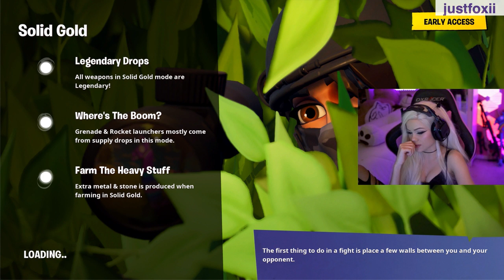positive vibes amirite - Fortnite Fails and WTF moments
Enjoy this Fortnite Fails and WTF moments video!
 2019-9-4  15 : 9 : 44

 Tfue 0:00 - 0:32

 dakotaz 0:32 - 1:01

 CDNThe3rd 1:01 - 1:26

 Loeya 1:26 - 1:55

 justfoxii 1:55 - 2:21

 EWROON 2:21 - 2:50

 themythic_ 2:50 - 3:15

 1DrakoNz 3:15 - 3:44

 HalienPower 3:44 - 4:11

 4a1a 4:11 - 4:39

 mynameschai 4:39 - 5:04

 krazzersFN 5:04 - 5:33

 LSkobHD 5:33 - 5:57

 cented 5:57 - 6:26

 MillerDC 6:26 - 6:55

 kurafn 6:55 - 7:23

 Rizzan 7:23 - 7:39

 Trapzay 7:39 - 7:59

 HalfAnAsiann 7:59 - 8:24

 ChrisAMTV 8:24 - 8:49

 XveeTV 8:49 - 9:18

 Ghost_Africa 9:18 - 9:47

 0megaa 9:47 - 10:12

positive vibes amirite
Who dis guy?
Voice crack...p*nis...family friendly
!subtember - New hair, NEW EMOTE, same game - Code: LOEYA - Mediashare is ON
subtember is here
EWRON TURNIEJ SOLO! SUBY 50% TANSZE! - KOD EWRON W SKLEPIE FORTNITE! -
VIVATU | بطولة السولو | Code: Myc
fomos solados
😂1 SUB = 1 HRA😂KOD DO SHOPU HALIEN
the thing about that is
KRazzersi Knej babooo
noice
asia solo cup | !SUBtember
1v1 vs anyone anywhere come get your lunch ate !subtourney !podcast
Solo Cup | BHKura | @uhhkura !vid
Pog
yikes
Duo Squads w/ Dook | !discord | SAVETHEKAKAPO
AIMBOT 57
We need to talk
couldnt see him flick
Fortnite - Solo Cash Cup 8/15